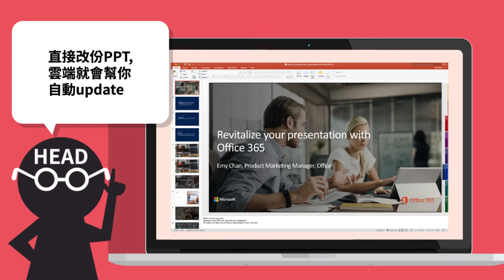【Office 365小劇場】如何多人執Document而format一樣?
等同其他人一齊夾份PPT，等到世界末日？有咗OneDrive，以後都唔需要等！

只要有OneDrive應用程式，隨時隨地用手機或電腦執PPT，都會自動幫你update上雲端，「Share」埋俾人就可以一齊編輯！